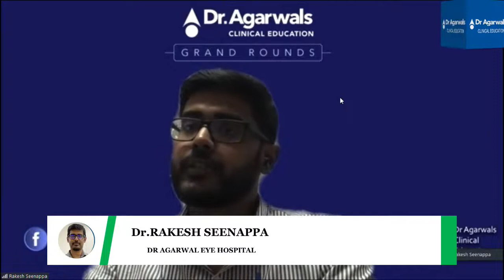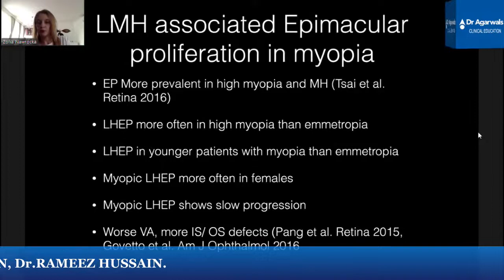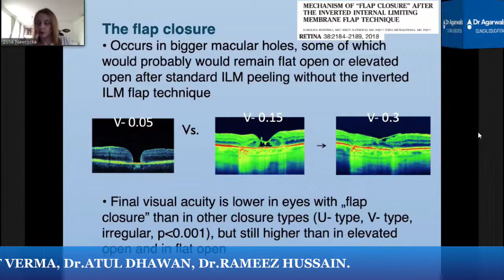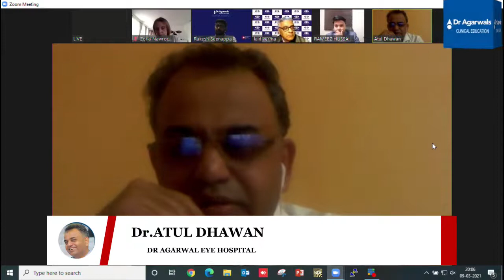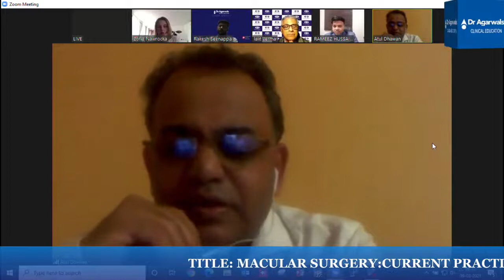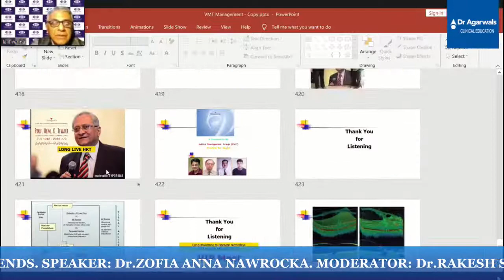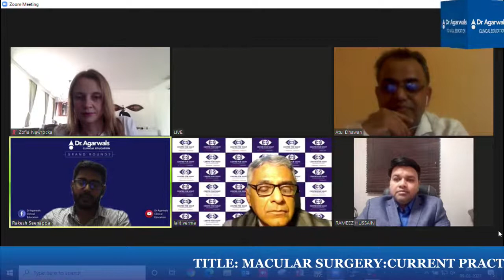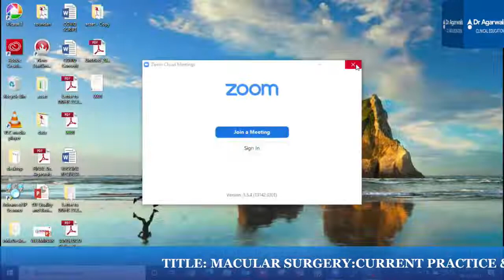MACULAR SURGERY:CURRENT PRACTICE & TRENDS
SPEAKER: Dr.ZOFIA ANNA NAWROCKA. MODERATOR: Dr.RAKESH SEENAPPA. PANELISTS: Dr.LALIT VERMA, Dr.ATUL DHAWAN, Dr.RAMEEZ HUSSAIN.